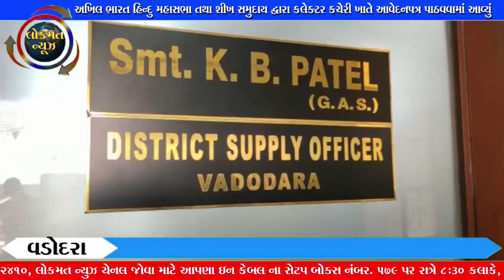અખિલ ભારત હિન્દુ મહાસભા તથા શીખ સમુદાય દ્વારા કલેક્ટર કચેરી ખાતે આવેદનપત્ર પાઠવવામાં આવ્યું